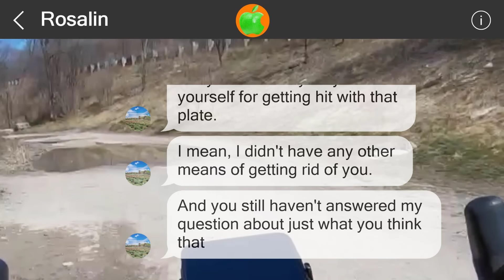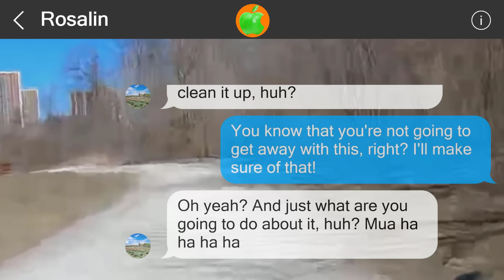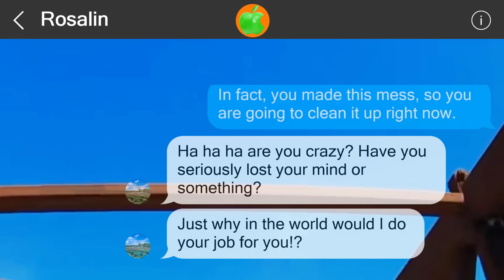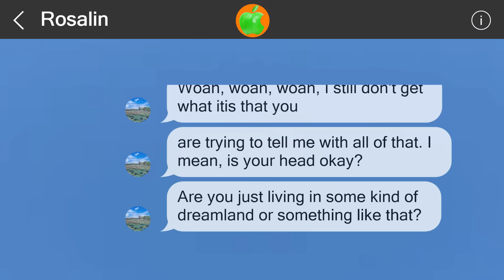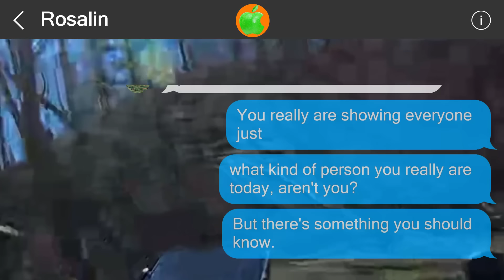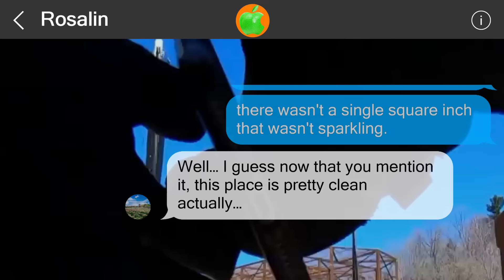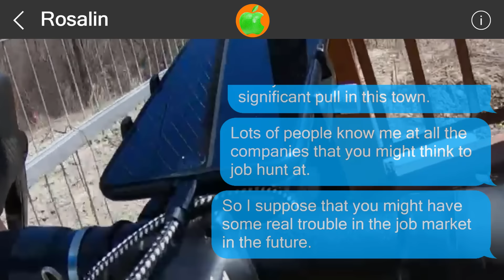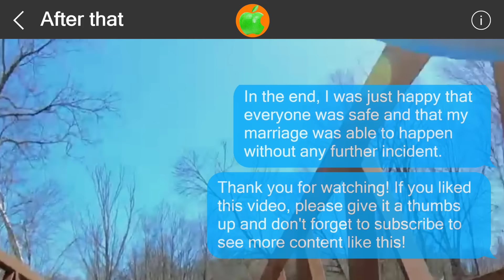Mistakes cannot be undone #516362